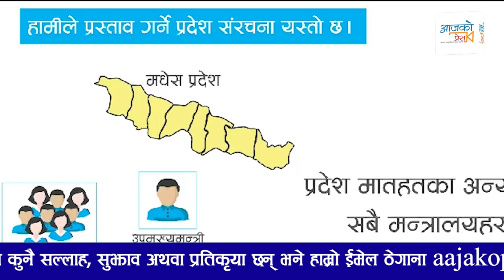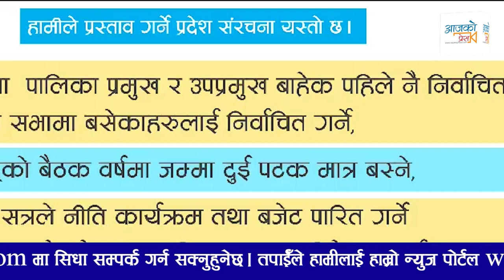रवि लामिछानेकाे घाेषणा: प्रदेश सभा चुनावमा भाग लिँदैनाै | Rabi Lamichhane | Rastriya Swatantra Party